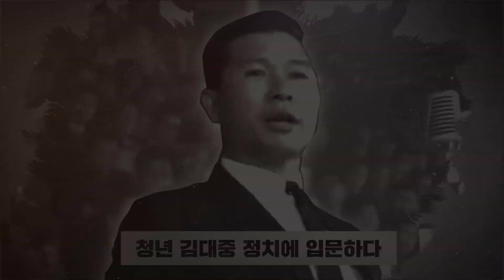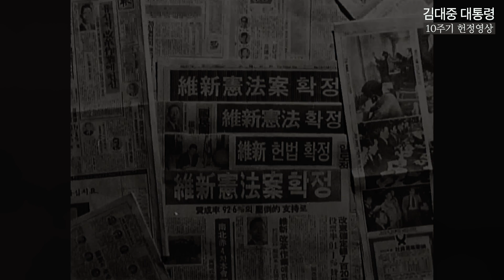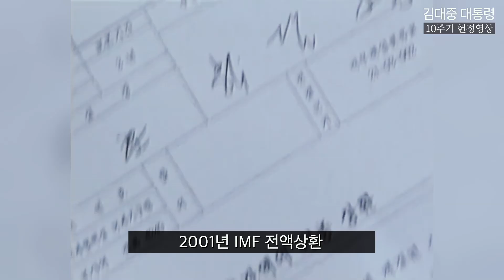[씀] "민주주의와 함께 영원히" 김대중 대통령 서거 10주기 헌정영상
* 이 영상은 김대중 대통령 서거 10주기를 맞아 더불어민주당이 제작했습니다.

"민주주의와 함께 영원히"
민주주의를 위해 불꽃과 같은 삶을 살아온 대한민국 제15대 대통령 김대중.

미국·일본 등지에서 박정희 정권에 맞서 민주화운동을 주도하다가 1973년 8월 8일 도쿄의 호텔에서 중앙정보부 요원에 의해 납치되는 등 이후에도 민주주의를 위해 헌신하며 굴곡진 인생을 살아왔다.

1998년 2월, 제15대 대통령에 취임하며 한국 정치사상 최초의 평화적 여야 정권교체를 이룩했으며 이후 북한과의 평화와 화해를 위하여 노력한 공로로 2000년 노벨평화상을 받았다.